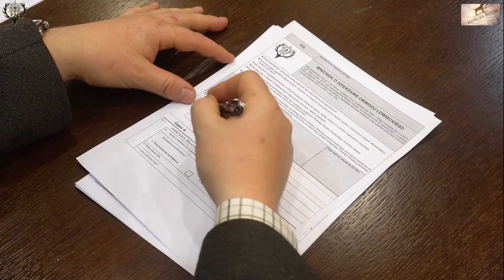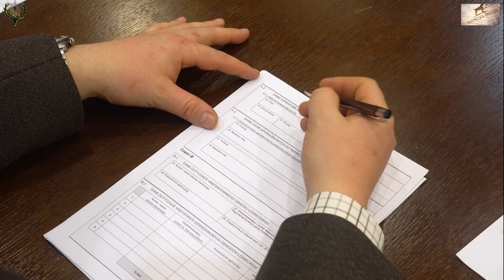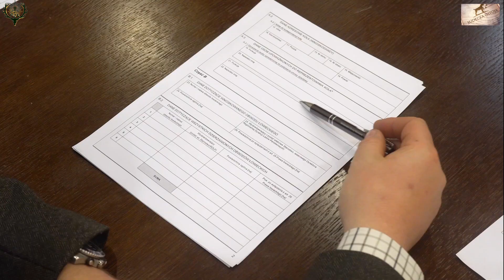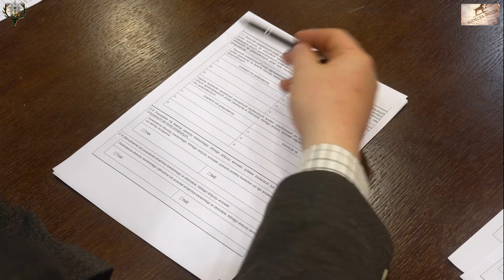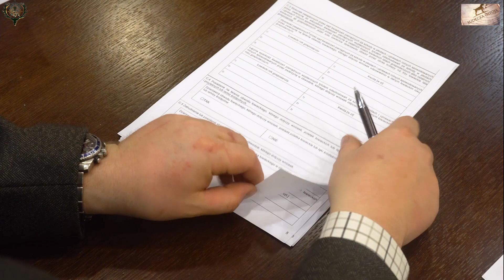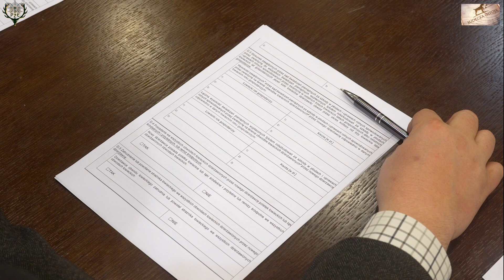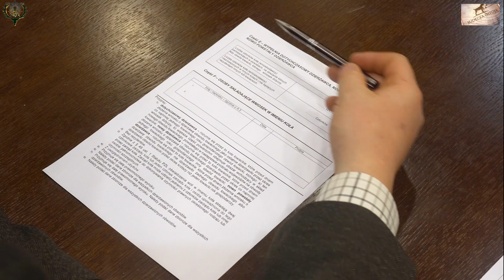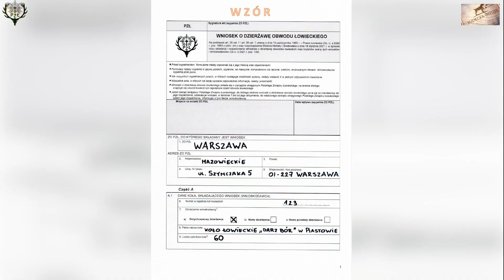Sudecka Ostoja 10/2021. Jak wypełnić wniosek o dzierżawę obwodu łowieckiego .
Jeśli chcesz możesz zostać patronem Sudeckiej Ostoi.